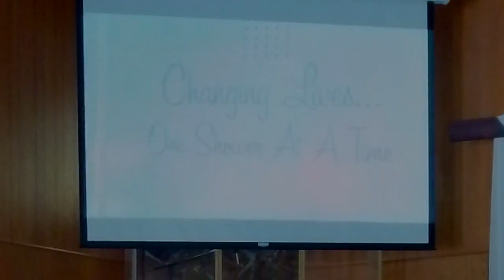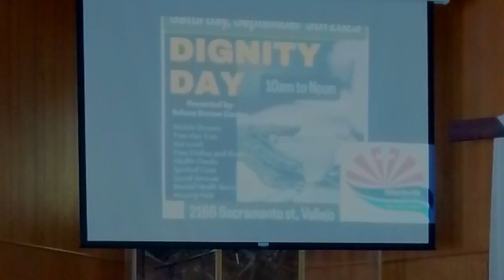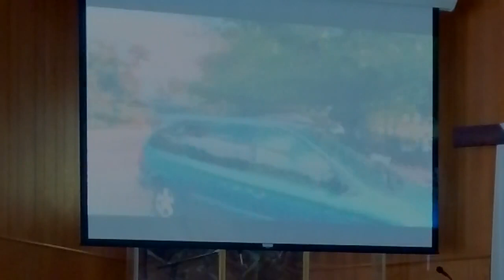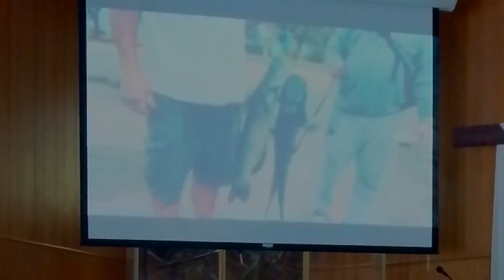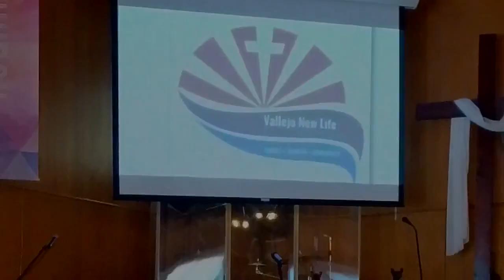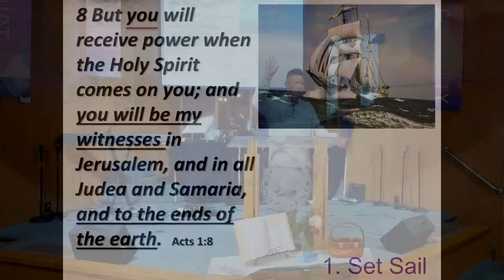Sunday Worship | September 10, 2023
Sunday Worship